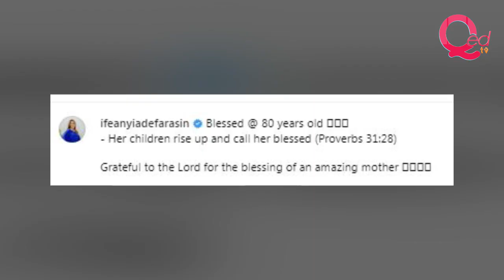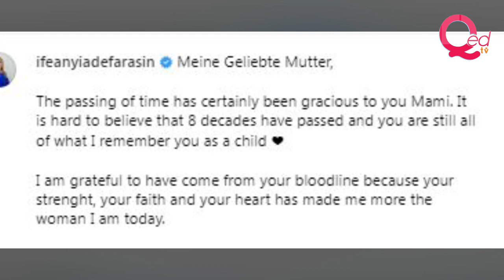Pastor Paul Adefarasin's wife and sisters pose with mum in birthday photoshoot